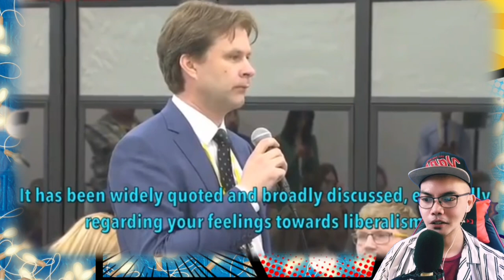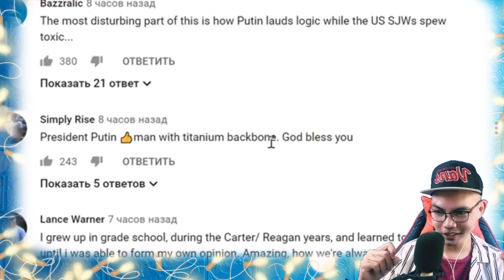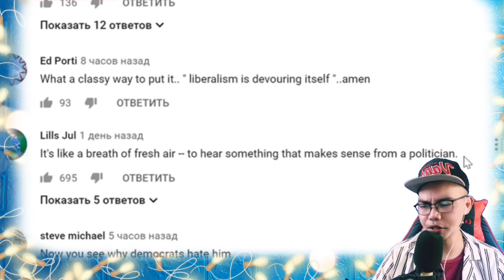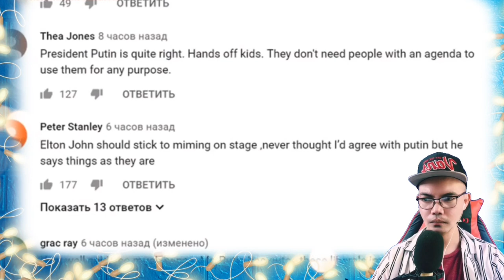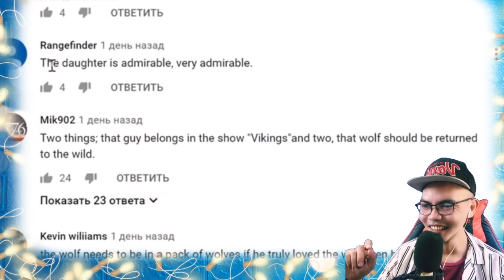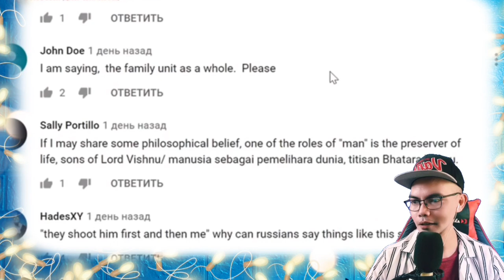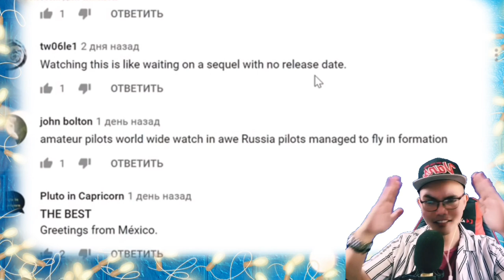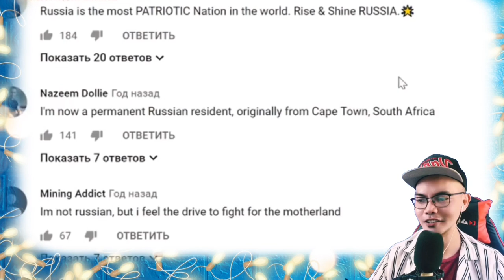Ответ ПУТИНА ЭЛТОНУ ДЖОНУ, КОММЕНТАРИИ ИНОСТРАНЦЕВ О РОССИИ. 82 ЧАСТЬ 🇷🇺 (REACTION)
👉⭕️Ответ ПУТИНА ЭЛТОНУ ДЖОНУ, КОММЕНТАРИИ ИНОСТРАНЦЕВ О РОССИИ. 82 ЧАСТЬ 🇷🇺 . This is our Funny, mind-blowing, awesome and superb Video Reaction to Ответ ПУТИНА ЭЛТОНУ ДЖОНУ, КОММЕНТАРИИ ИНОСТРАНЦЕВ О РОССИИ. 82 ЧАСТЬ
🇷🇺 .  In this Video You can see how Putin Answered Questions in a Direct and Political manner/And His views is always been Rational, and reading those Hilarious and positive Comments from foreigners to Russia were Incredible! WOW!! !  . , See it for yourself. !  SPASIBO RUSSIA WE LOVE YOU!!I!!

Philippines,9000

PURPOSE IN LIFE:
  WE had been helping the needy in our cities, Iligan City and Cagayan De Oro (when we had extras to share), And this is also one of the reasons that i created this Channel to help the needy is what's my calling as per se. Seeing Homeless People, beggars, out of School Youths, Street Children and Elderly People who are in the Home for the aged or Streets are left behind by their families Broke my heart. I was there before, and seeing them made me always fall into tears, because i always question myself WHY THEM?